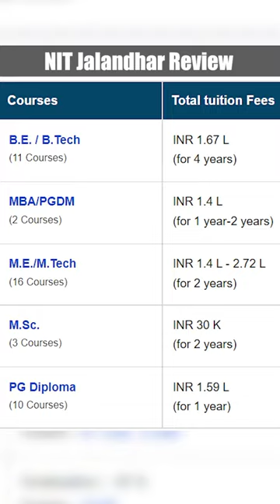NIT Jalandhar Review in 1 minute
NIT Jalandhar is ranked 52 in the NIRF 2022 Engineering category. Find out about its courses, college infrastructure, faculty, and placements.